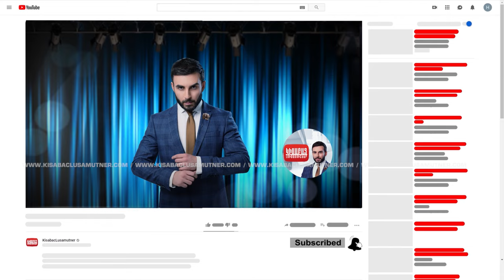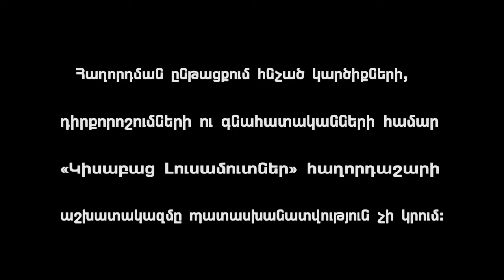Voch Mek Chunem / Kisabac Lusamutner 03.02.2022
ՈՉ ՄԵԿ ՉՈՒՆԵՄ - Առաջին կողակցից բաժանվելուց 5 տարի անց, 25-ամյա Քրիստինեի կյանքում նոր տղամարդ հայտնվեց, բայց այս անգամ էլ ամուսնական կյանքն ընդամենը ամիսներ տևեց: